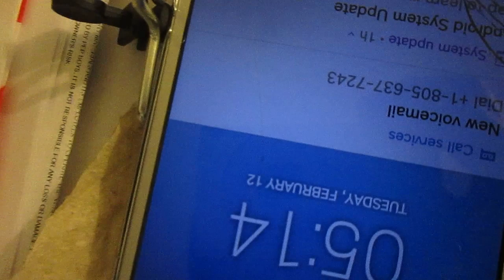2019-February-26th: From the 64 GB Micro-Card 8504ZVKHZOFD, Folder DCIM and sub-folder 167_02. These are the 2nd group of 25 sections of video to be saved a copy, from the subfolder 167's 73rd video today MVI0124 to the 97th section of video MVI0151.